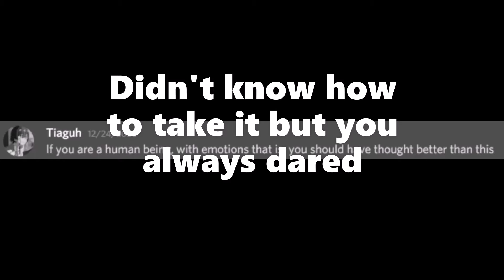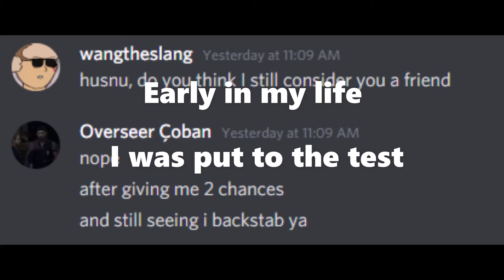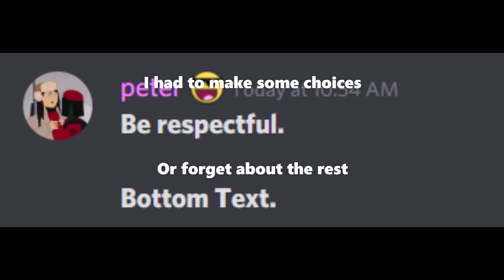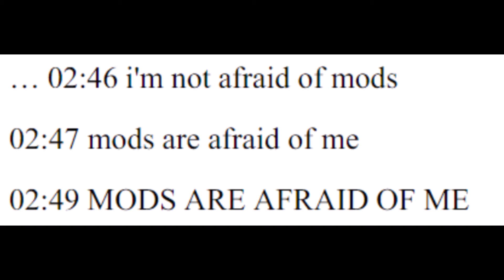Hard Pill To Swallow Remake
That's a Hard Pill to Swallow, whoa.

Blacklite District - Hard Pill to Swallow